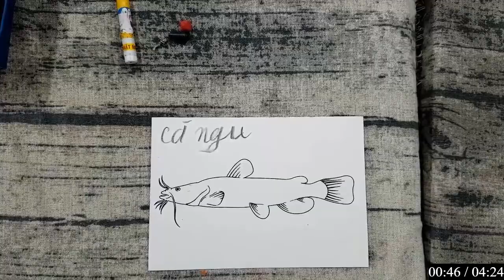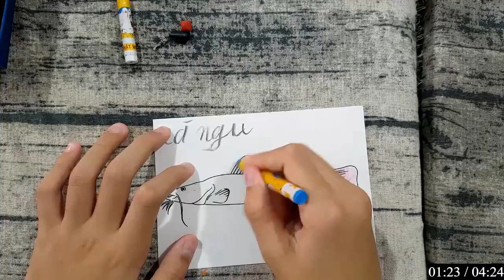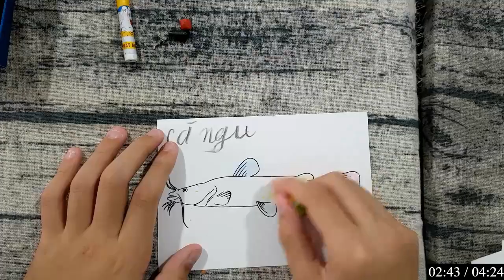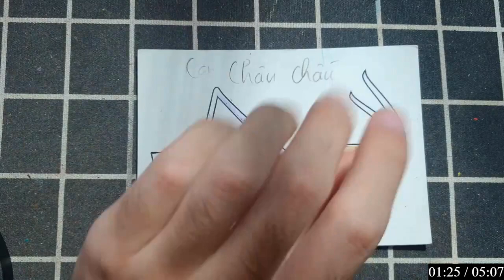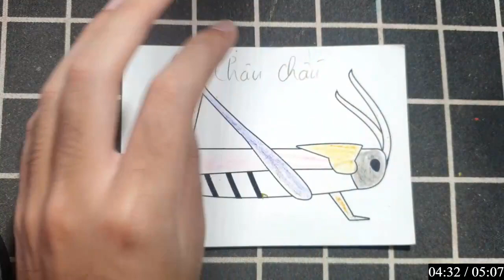RAJ SAWLE | Hướng dẫn vẽ, tô màu bằng giấy đơn giản: CÁ NGU.